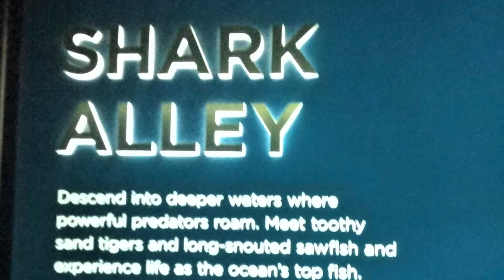Baltimore aquarium | Maryland | USA | Sixty and Travelling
Baltimore Aquarium, almost 40 years old, is the largest tourist attraction in the State of Maryland in USA. It is also known as the National Aquarium and is home to some 17000 specimens of over 750 species -- each one of them unique in its own way.

While the entire Baltimore Aquarium, spread  over many floors of a huge campus, was very  fascinating, we were initially  attracted to the Shark Alley and the Dolphins. Shark Alley is home to some major species  like, Bull Shark,  Dusky Whaler Shark, Sand Tiger Shark, Bluntnose Sixgill Shark, and the like -- each one of them huge,  menacing and a very fascinating sight. Dolphins, on the contrary, were adorable and playful, busy in training, feeding and playing around by repeatedly  tossing the ball and then chasing it! Graceful Stingray gliding away to glory also caught our attention for quite some time. Colourful Sea Anemones, Atlantic Horseshoe Crab, playful Atlantic  Puffins, and Silver Arowana were some other major attractions for us.

We also got to see and enjoy several other specimens like, Starfish, Pacu (also known as Tambaqui), Broad Shelled Turtle, Rooster Hogfish,  Agamas, Cardinal Tetra, Redtail Catfish, Blackberry Soldier fish, and Emerald Tree Boa.

A full day treat to eyes! An unforgettable experience at Baltimore Aquarium.!